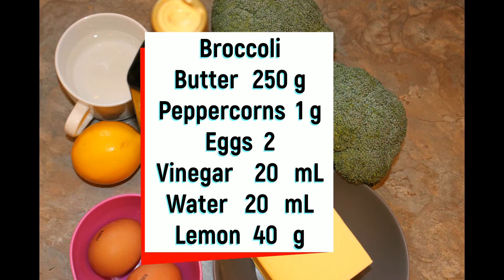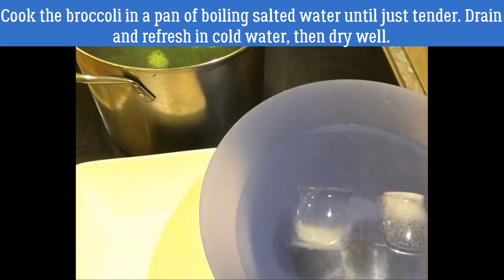Broccoli with Hollandaise Sauce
Cut bunch of broccoli into large bite-siz  florets.
Clarify the butter and keep at blood temperature
Crush the peppercorns
Separate the eggs and put the whites aside
Boil the pepper in the vinegar and water until almost dry, then add an additional 10ml of water and strain the reduction
Combine the reduction with the egg yolks and whip over a bain-marie to sabayon stage. Stir in the butter gradually until the correct consistency is achieved this will depend on your sabayon. Adjust the seasoning, add the cayenne pepper and squeeze in the lemon juice, whisk to combine.